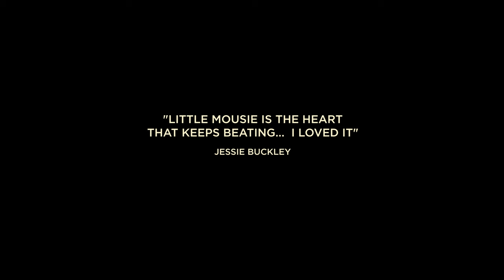MOUSIE (2019) trailer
A short film by David Bartlett. Produced by Will Poole.  Cinematography by Paul Kirsop.  Edited by Duncan Moir.  Original music by Jack Arnold.

Starring CJ Johnson, Sasha Watson-Lobo, Jack Bennett, Joshua Lay, Nichole Bird, Somi De Souza, Nigel Cooke and Robert Gill.

A Roma child hides in a wardrobe in a deadbeat Weimar Kabarett club on its last legs in Berlin in 1936. As the Nazis strive to "clean" the streets of Jews and gypsies, so one officer finds himself in the club... How will the mousie escape? A confrontation between prejudice, nationalism and racism... and an innocent child's ingenuity.